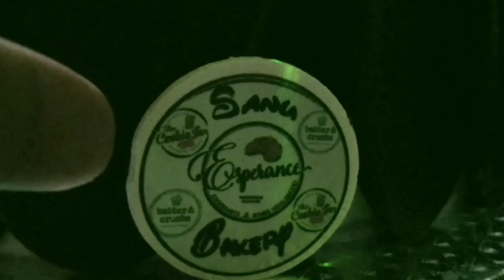My 18th Birthday 🎂 || Vlog 7 || Low Class Vlogs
So Hello and namaste everyone